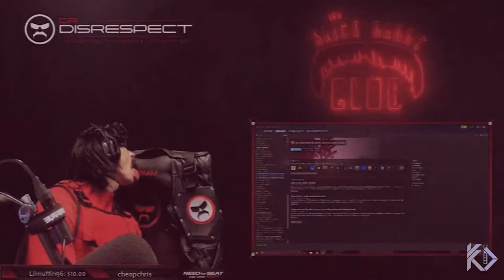Grum feat. Dr Disrespect - Turn it up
Dr.Disrespect Dancing to Grum - Turn it up